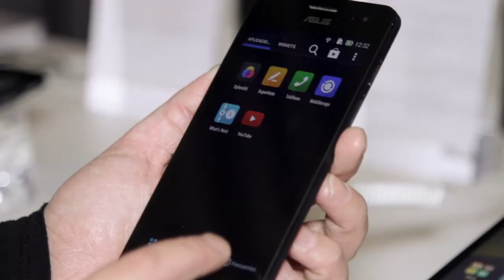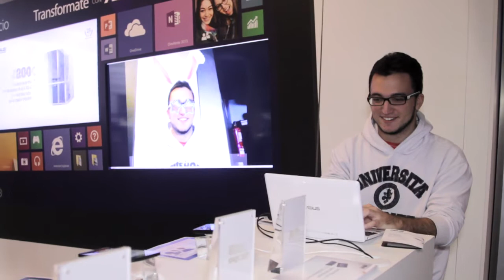ASUS en los Premios Xataka 2014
Asus nos acompañó en los Premios Xataka y nos mostró algunos de sus últimos productos